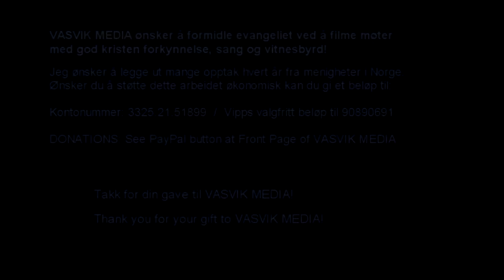(1980) Mannssambandet: Someone up there loves me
Opptak fra Bedehussang 2017 i Åkrahallen 25.-27. aug 2017 (5 kamera).
Tekst og musikk: Sandi Petti
Solist: Dag Frode H. Eilertsen

Bandmedlemmer:
Musical director, piano: Thor Fjellvang (1958)
Guitars: Kristian Th Nygård (1977)
Bass guitar: Lars Herikstad (1971)
Drums: Trym Gjermundbo (1991)
1st tenor/guitars: Dag Frode H Eilertsen (1973)
1st tenor: H Robert Solberg (1974)
2nd tenor: Lt Eyfinn Joensen
2nd tenor: LtC Frank R Gjeruldsen (1958)
2nd tenor: Øyvind Abrahamsen (1962)
Baritone: Lars Ole Gjermundbo (1964)
Baritone: Cad Hilding Runar (1971)
Bass: Lt Rune Berg (1973)
Sound: Kjell Pedersen and Bjørn Skjelin

Mannssambandet er en vokalgruppe med band bestående av sangere og musikere tilknyttet Frelsesarmeen. Koret ble etablert 22. januar 1995 og ledes av Thor Fjellvang. Det hadde sin første øvelseshelg i januar 1995 i forbindelse med den forestående TV-aksjonen som det året ble avholdt til inntekt for Frelsesarmeen.
Koret har samarbeidet med en rekke andre artister og utgitt flere CD-er i tillegg til sin turnévirksomhet.
Mannssambandet satser på å formidle av et kristent budskapet gjennom sang og musikk.
Navnet på sanggruppen har røtter i annen verdenskrig, da man forsøkte man å etablere et eget mannsarbeid innen Frelsesarmeen, som et svar på kvinneorganisasjonen Hjemforbundet. Dette mannsarbeidet ble kalt Mannssambandet, men fikk aldri samme oppslutning som Hjemforbundet, og døde etter hvert ut.
Mannssambandet ga i 2014 før sin deltagelse på The Salvation Army's «Old Orchard Beach»-festival i USA. Mannssambandet er til den internasjonale Frelsesarmeens 150 års-jubileum i London juli 2015.

Takk til Asgeir Salte som filmet med sidekameraene og Kari Anne Nordanger Mæland som filmet med scenekamera!